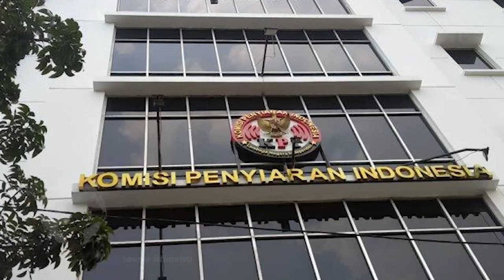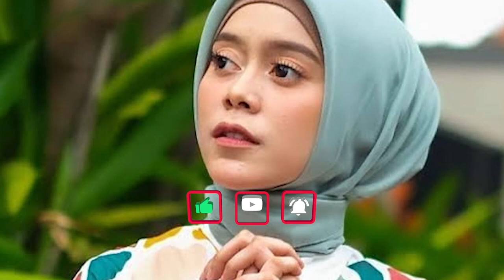KPI Pusat Larang Rizky Billar Tampil Di Semua Televisi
Komisi Penyiaran Indonesia (KPI) Pusat meminta pihak televisi untuk tidak mengundang Rizky Billar di seluruh acara televisi dan radio.

Hal ini entah apakah terkait dengan kasus yang sedang dialami oleh Lesti Kejora yang melaporkan Rizky Billar ke polisi.

Kasus yang dilakukan Rizky Billar kepada sang istri, Lesti Kejora membuat viral.

Bagi KPI, seharusnya publik figur menjadi contoh baik bagi masyarakat bukan melakukan kekerasan seperti yang dilakukan Rizky Billar kepada Lesti Kejora

"Para figur publik harus memberi contoh positif kepada pemirsa, baik melalui apa yang nampak di layar kaca maupun contoh dalam kehidupan sehari-hari.